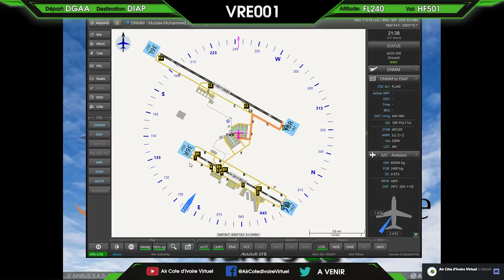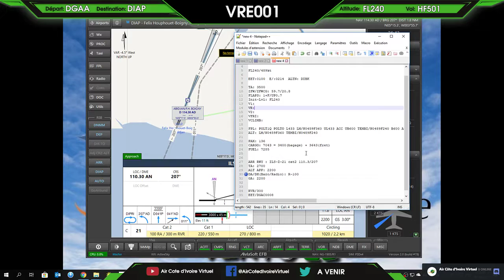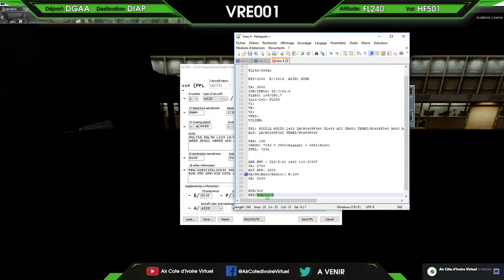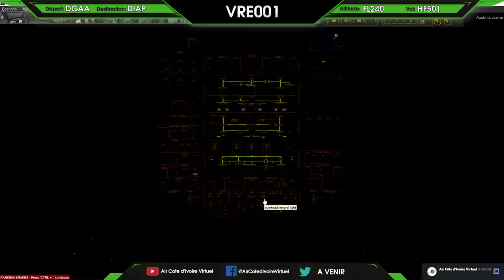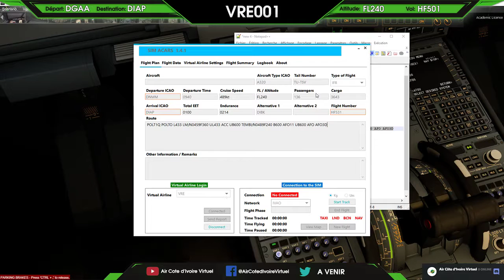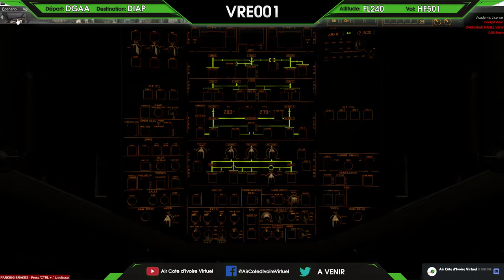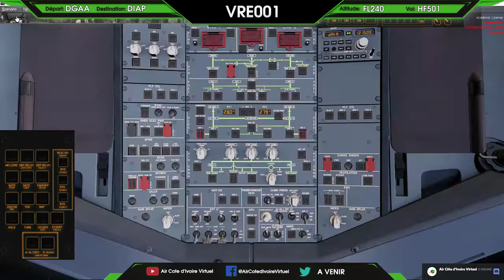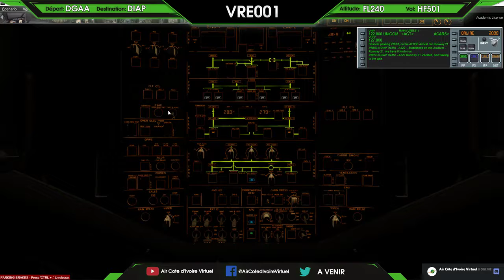DNMM-DIAP by Night / P3D4 / Aerosoft A320 Professional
Addons:
GSX level 2
fs2crew
Active-Sky
Envtex/Enshade
ORBX

Scénes :
DIAP : Refonte total de la scene Disponible sur notre VA